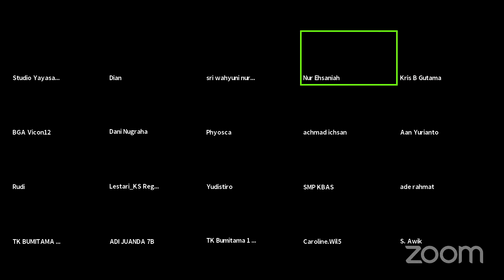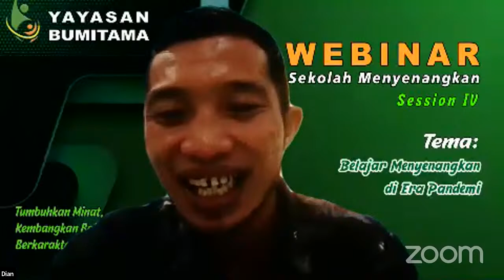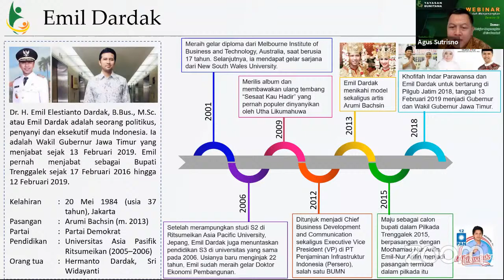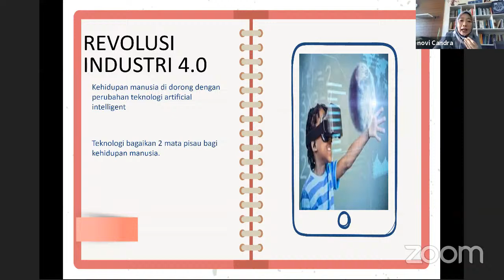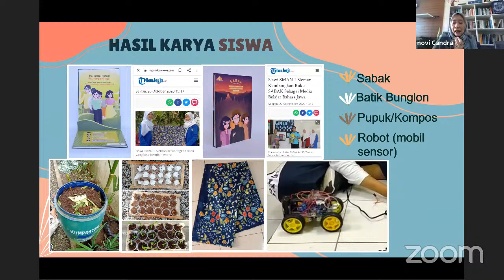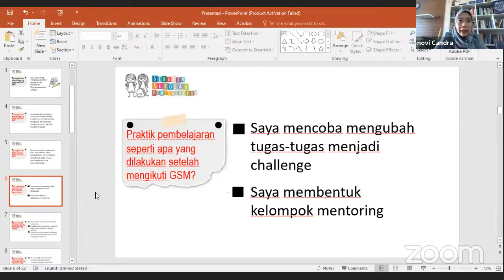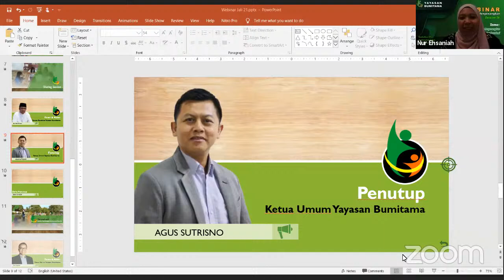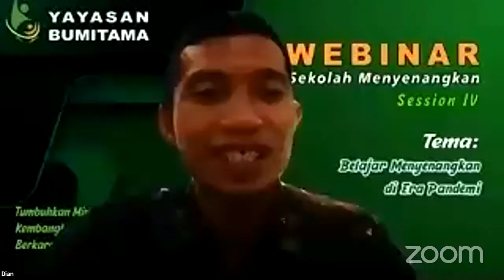Webinar Sekolah Menyenangkan